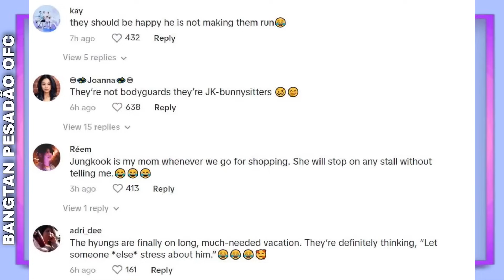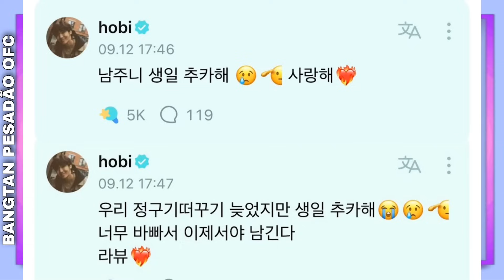🚨JK SURPREENDE AO FALAR TUDO O QUE QUERIA SOBRE VERSÃO EXPLICITA E SER ADULTO;A RESPOSTA VEIO; NJ e+